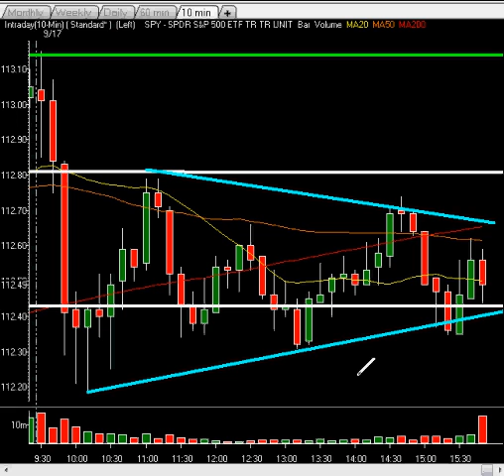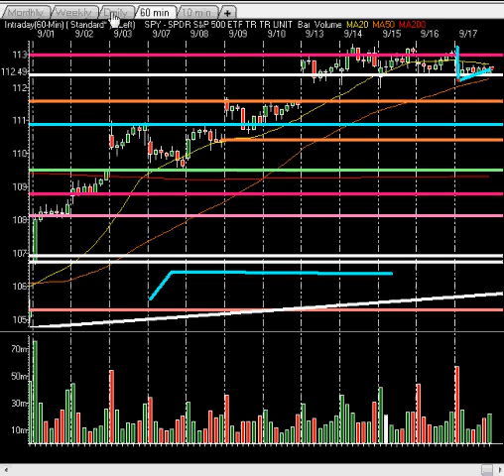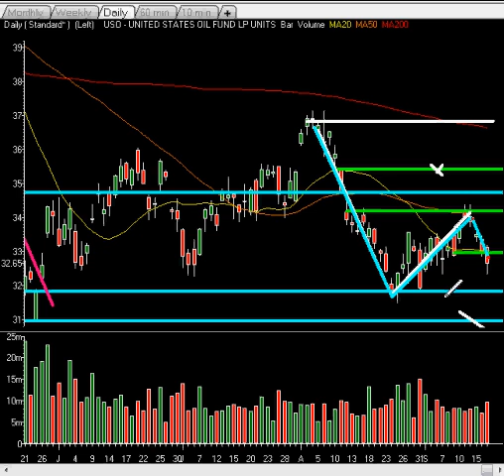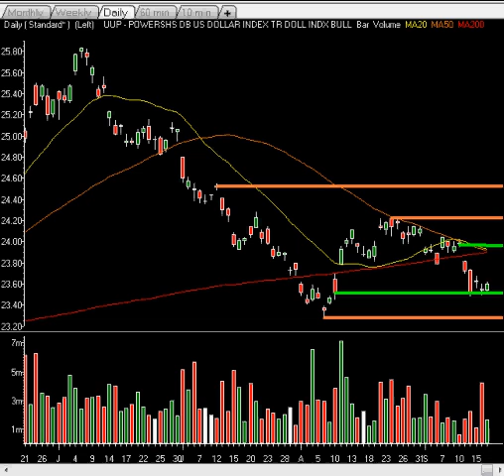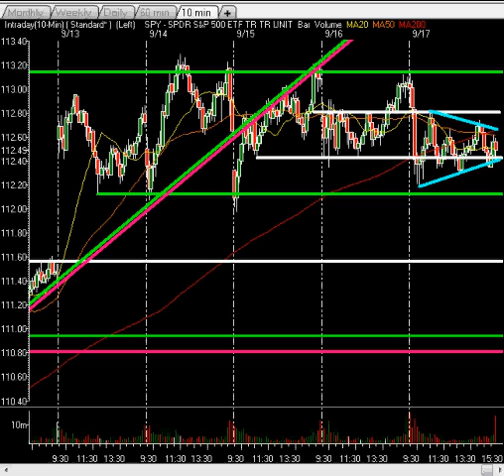Weekend Technical Analysis - Obama & Fed Start The Week, Be Ready For Action & Profits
InTheMoneyStocks.com breaks out the key technical analysis techniques they have become famous for. They analyze the charts on the market to showcase their technical trend line analysis, price, pattern and time values. By utilizing these methods and not using the common technical tools which almost never work anymore, they are able to call every major and minor market move avoiding Wall Street hype. InTheMoneyStocks.com looks at major support and resistance levels on the charts telling their viewers where the market will rise and fall. They talk about major rules that must be learned. Enjoy and come get their premium daily, month, weekly and intra day expert guidance on the markets, gold, oil, us$ and stocks in their premium nightly videos, daily market reports, pro trader watch list, hidden gems and technical tactics. All included in the Research Center for just $49.99/month.

Best value and guidance on Wall Street by those that avoid the Wall Street hype!